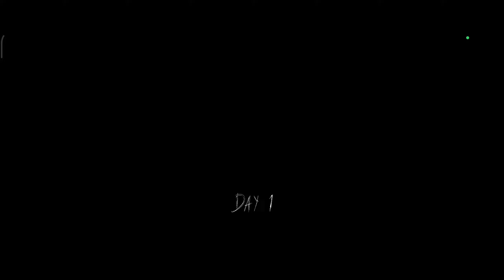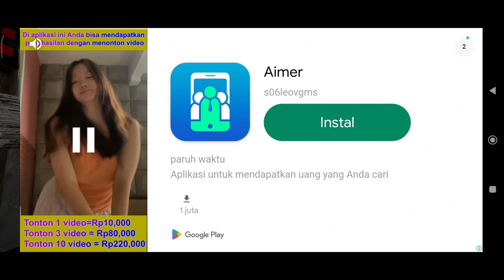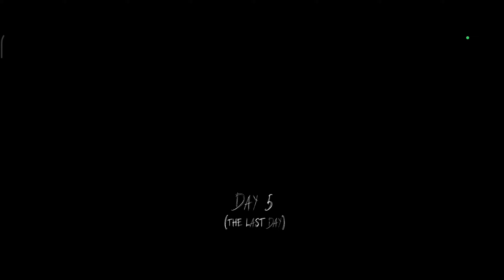Di Update Lagi Nih! Versi 1.3.1 - Granny Multiplayer (GMM) Indonesia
setelah kemarin nih game di update ke versi 1.3.0 sekarang di update lagi guys ke versi 1.3.1, dikarenakan banyak banget bug yg bikin ga nyaman para pemain, semoga di update kali ini makin bagus lagi yaa :)

Check link download di bawah :

steam  : -

ios : -

Jangan Lupa Ikutin Semua Social Media Gua Ya? Klik Link Dibawah